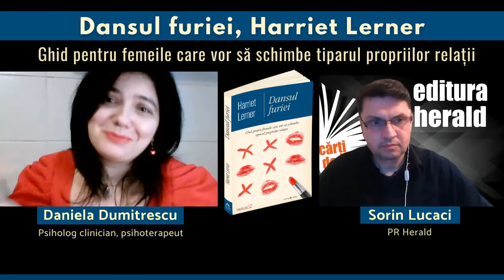Daniela Dumitrescu - Dansul furiei, Harriet Lerner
Ce este femeia și cum se definește ea în relația de cuplu? Am discutat cu Daniela Dumitrescu (Psiholog clinician, psihoterapeut şi formator în metoda ESPERE®) și Sorin Lucaci (PR Herald), pornind de la cartea „Dansul furiei" scrisă de Harriet Lerner, renumită în domeniul psihologiei feminine și al relațiilor de familie.

Prea puţini ne spun că furia este o emoţie legitimă, firească şi, de multe ori, salutară. Harriet Lerner se numără printre aceşti învăţători înţelepţi. După cum explică autoarea, furia ne poate semnala multe lucruri: că suferim, că ceva nu merge bine, că nevoile noastre nu sunt împlinite în mod adecvat, că e nevoie de o schimbare. Pentru a împiedica furia să degenereze sau să ne altereze relaţiile de familie, este necesar să învăţăm să ne comunicăm limpede nevoile şi dorinţele, să nu ne străduim să îi schimbăm pe ceilalţi şi să ne apărăm ideile şi convingerile într-un mod asertiv.

📖 „Dansul furiei - Ghid pentru femeile care vor să schimbe tiparul propriilor relații", Harriet Lerner, Colecția Pas în doi, Editura Herald, 2020